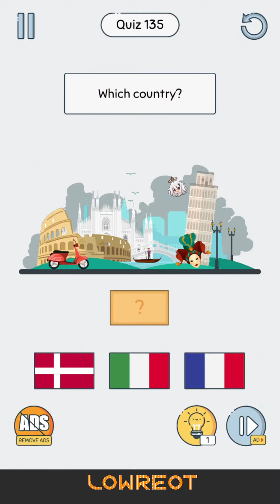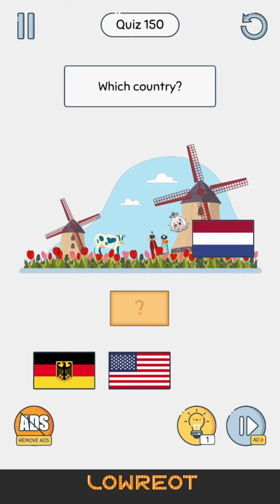Brain UP Gameplay Part 6 All Answers Level 126-150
Brain UP gameplays all levels on android and ios part 6 quiz level 126 to 150
game rating is 4,1 ★★★★☆

There is alot fun! Brain Training or iq booster games is a set of super easy and fun memory games that will challenge your brain. Play these challenging brain games to improve your analytics skills, quick thinking and perception, memory, information processing.

So simple, find the answer and choose with your finger to touch